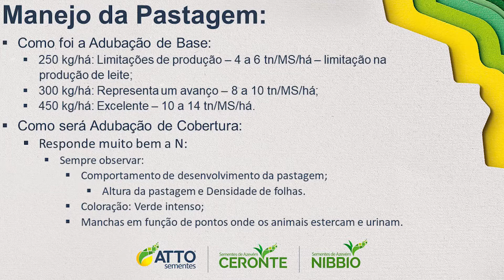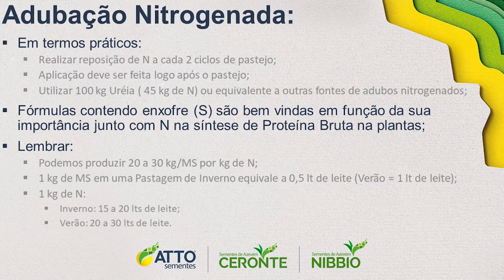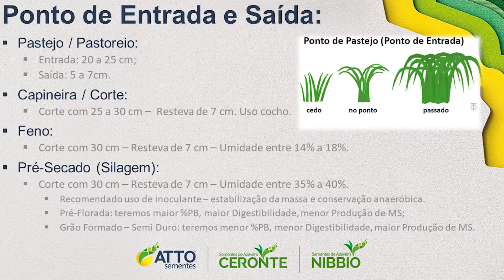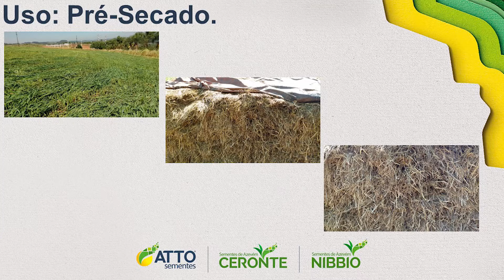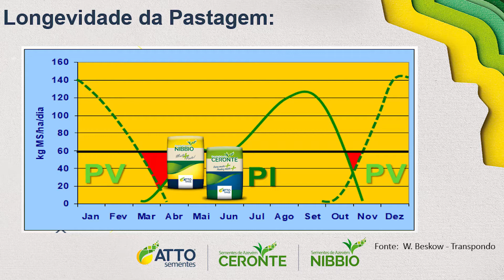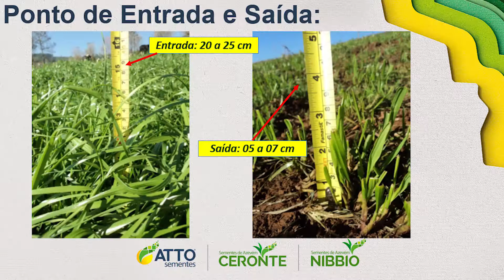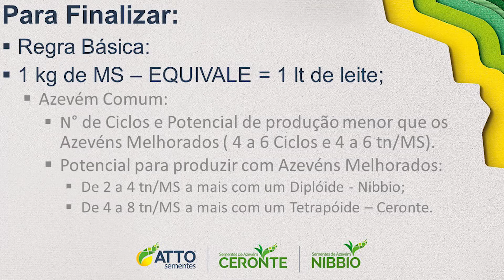Azevém: Manejo de Manutenção e Condição de Lavoura - ATTO Sementes